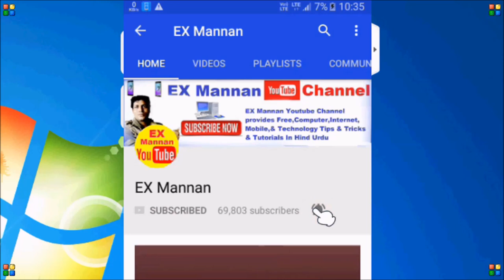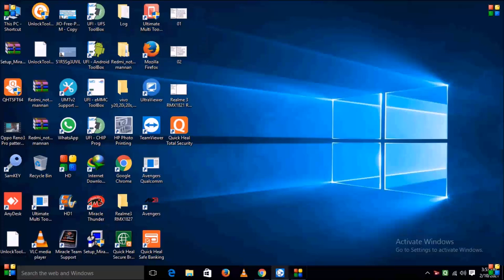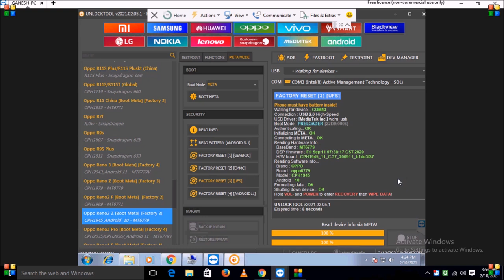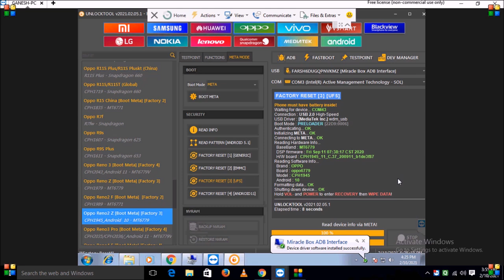Oppo Reno2 Z pin pattern unlock Factory Reset done by unlock tools